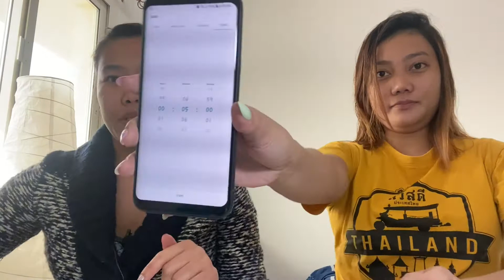5 MINUTES MAKE UP CHALLENGE | KAYA BA TALAGA??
hello mga honeybunch. kumusta kayo?
nag try kami ni sissy ng 5 minutes make challenge, ay naku, sa hirap nmn.
kayo ilang minutes nag memake up??

Toby and Dada